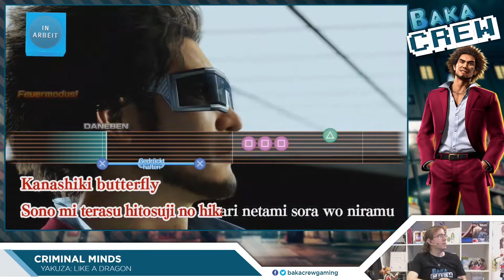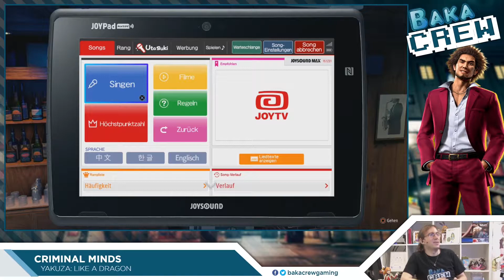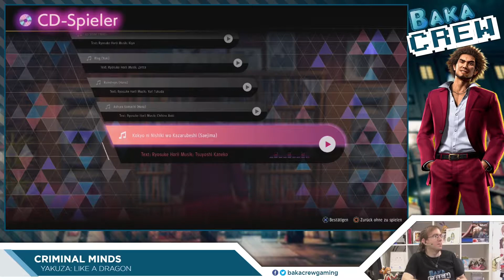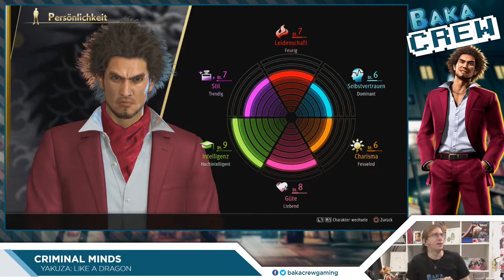[Criminal Minds] Yakuza Like A Dragon #12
Chris spielt für euch Yakuza Like A Dragon.

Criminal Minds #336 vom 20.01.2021